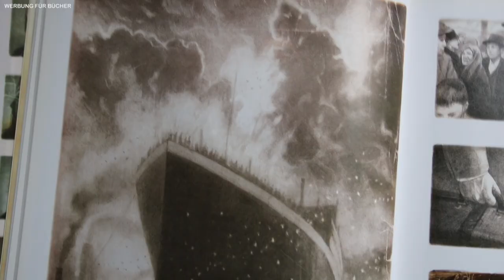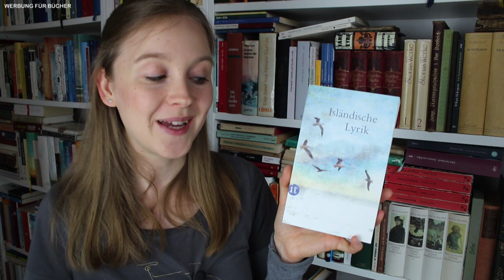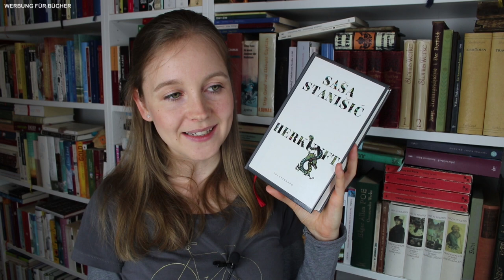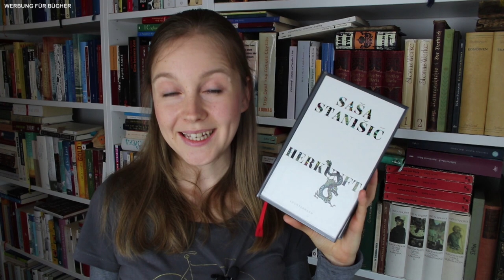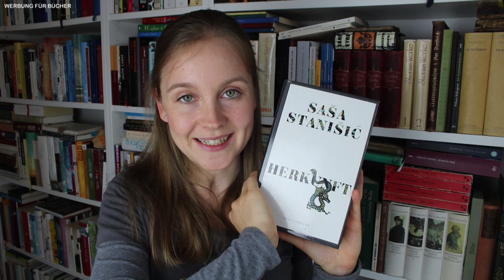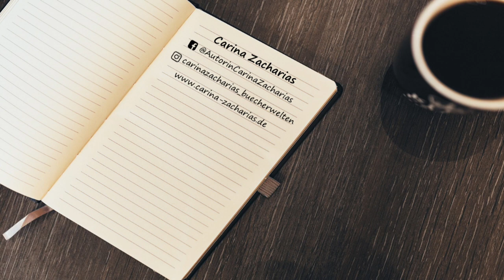Besondere Bücher der 1. Jahreshälfte 2020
In diesem Video spreche ich über ein paar ganz besonders tolle Bücher, die ich im Laufe der letzten sechs Monate gelesen habe. :-)

Es hat sich eingespielt auf BookTube, dass wir am Ende des Jahres ein Video drehen zu den persönlichen Lieblingsbüchern des letzten Jahres. Ich möchte gerne heute schon ein solches Video zu den Büchern der ersten Jahreshälfte drehen. Meine Gründe dafür sind: Zum einen, dass ich sie noch besser im Gedächtnis habe als am Ende des Jahres. Aber vor allem, dass ich am Ende des Jahres wahrscheinlich wieder das Gefühl haben werde, viel stärker aussortieren zu müssen, um nicht über ca. 30 Bücher in einem Video zu sprechen. Da ich nicht jeden Monat ein Lesemonat-Video drehe, könnte es daher sein, dass einige dieser wundervollen Bücher "unter den Tisch fallen" und gar nicht auf meinem Kanal erwähnt werden. Das möchte ich mit diesem Video vermeiden. Ich hoffe, ihr habt Freude beim Zuschauen, danke dass ihr da seid. :-)

Aus Vorsicht kennzeichne ich meine Videos als Werbung, auch wenn sie keine bezahlte Werbung enthalten (Hinweis "Werbung für Bücher" oben links). Falls meine Videos Kooperationen mit Verlagen oder Autoren enthalten, mache ich dies sowohl im Video als auch in der Info-Box noch einmal besonders kenntlich.

Erwähnte Bücher:

- "Dunkelgrün fast Schwarz" von Mareike Fallwickl

- "Tage ohne Ende" von Sebastian Barry, übersetzt von Hans-Christian Oeser

- "Im Unterland" von Robert Macfarlane, übersetzt von  Andreas Jandl und Frank Sievers

- "Die Sturlungen" von Einar Kárason, übersetzt von Kristof Magnusson

- "Als der Blues begann" von Janice Deaner, übersetzt von Adelheid Zöfel

- "Ein neues Land" von Shaun Tan

- "Die Brücke über den Nebel" von Kij Johnson, übersetzt von Laura Gutmann
Online lesen könnt ihr die Geschichte hier (dabei Achtung, beim Copy und Pasten scheint da etwas schief gelaufen zu sein und Teil 3 der Geschichte enthält auch noch einmal den kompletten Text von Teil 2. Davon nicht irritieren lassen und drüber weg scrollen - oder direkt von Teil 1 zu Teil 3 springen, falls es noch nicht berichtigt ist.)

- "Gezeitenwechsel" von Sarah Moss, übersetzt von Nicole Seifert

- "Ruhm - Ein Roman in neun Geschichten" von Daniel Kehlmann

- "Die Tyrannei des Schmetterlings" von Frank Schätzing

- "Isländische Lyrik" herausgegeben von Silja Aðalsteinsdóttir, Jón Bjarni Atlason und Björn Kozempel (viele verschiedene Autor*innen und Übersetzer*innen)

- "Beowulf" neu übersetzt von Johannes Frey

- "Die Enzyklopädie der frühen Erde" von Isabel Greenberg, übersetzt von Katharina Dittes

- "Herkunft" von Saša Stanišić

- "Zerrissene Erde" von N.K. Jemisin, Band 1 von "Die große Stille", übersetzt von Susanne Gerold

Das geheime Buch

Theos und Junas weite Reise